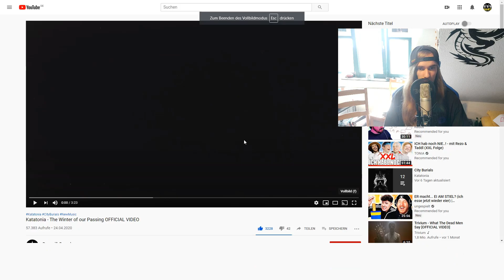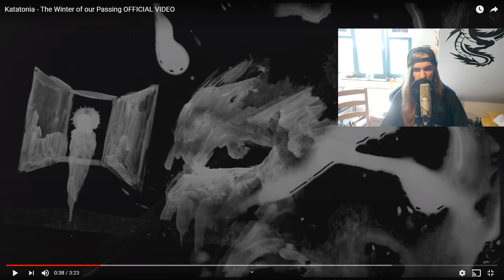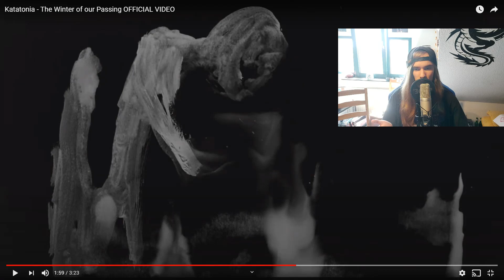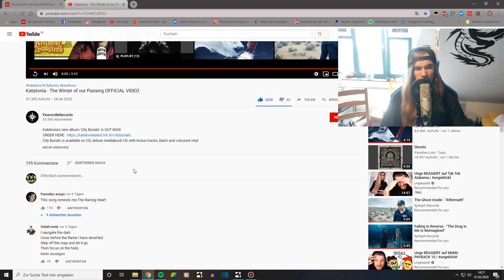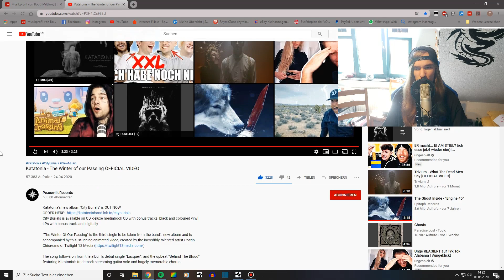Katatonia - The Winter of our Passing / BMT Reacts / German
Die Dark Progressive Rocker von Katatonia haben ihr neues Album "City Burials" rausgebracht. Ich verfolge Katatonia seit Dead End Kings und mag die melancholische Stimmung, die die Band erzeugt. Nachts, Straßenlichter, diese Band auf den Ohren und sich einfach in die Musik fallen lassen.